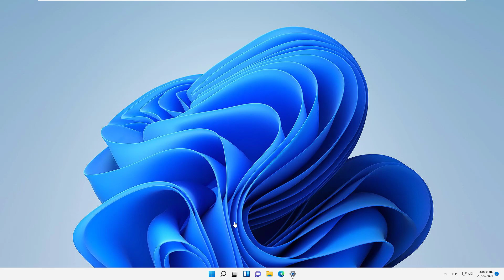✔️🆗 Cambiar Tamaño de Fuente y Letra Windows 11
Solvetic te enseña cómo CAMBIAR TAMAÑO de FUENTE y LETRA Windows 11 📀 𝗦𝗜 𝗤𝗨𝗜𝗘𝗥𝗘𝗦 𝗦𝗔𝗕𝗘𝗥 + 𝗗𝗘 𝗪𝟭𝟭

Cambiar tamaño de fuente y cómo cambiar el tamaño de letra en Windows 11. Te explicamos de forma breve, clara y directa cómo puedes modificar el tamaño de la letra y cómo cambiar el tamaño de la fuente en Windows 11. Solo tienes que darle al play. Lo explicamos en 1 minuto, sin rodeos, sin discursos interminable.

* Cómo hacer letras mas grandes en Windows 11
* Cómo hacer letras mas pequeñas en Windows 11